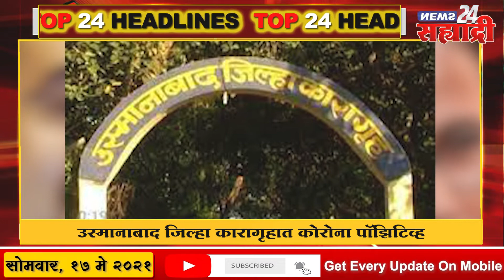Top 24 Headlines । केंद्राकडे बोट दाखवण्याची सवय- देवेंद्र फडणवीस